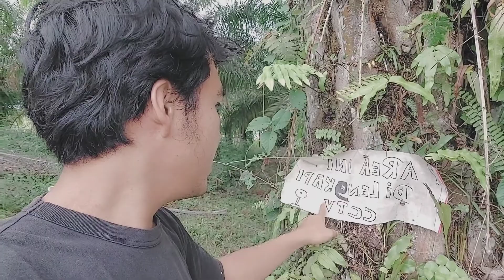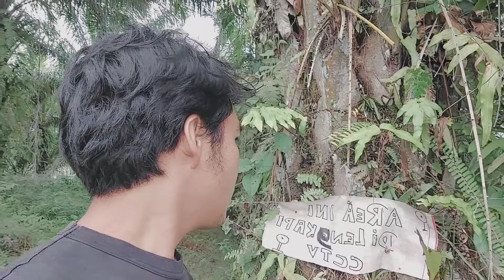CARA JITU MENGATASI AGAR SAWIT TIDAK DI MALING/DICURI ORANG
CARA MENGATASI AGAR SAWIT TIDAK DI MALING ORANG